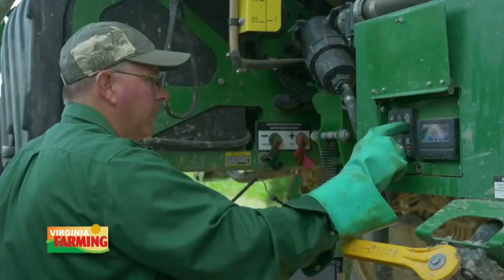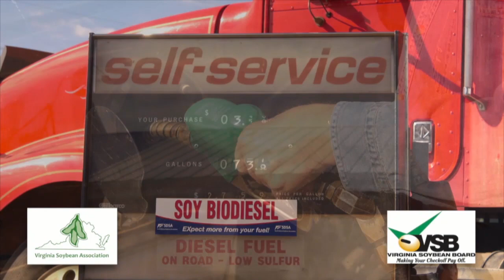How Younger Farmers Help Drive Agriculture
Do Millennials really understand agriculture? Does agriculture really understand Millenials? Let's talk about it with Morgan Slaven.